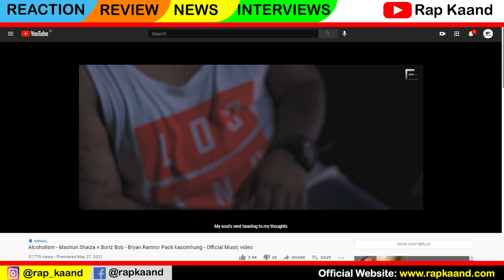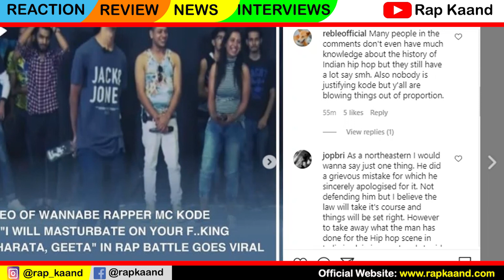TK Memories, Sunaina Lil'Wiz - RIDE | Rocky Glock - Kala Pahad | Reble, Banjop-MC Kode | BorizBob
Venon is coming up with a new track named Bars Khasi.

Reble and Banjop Comment on northeast chronicle's Post on MC KODE.